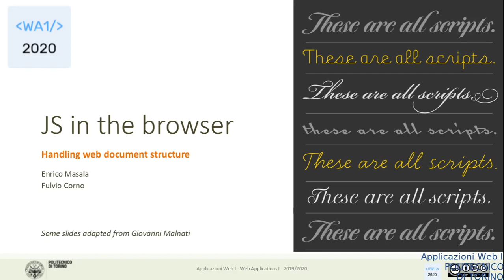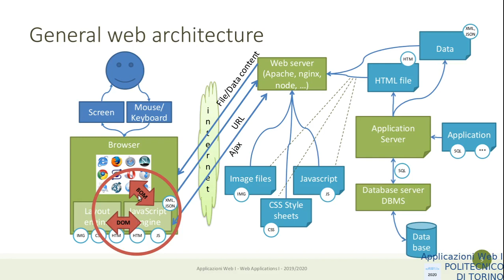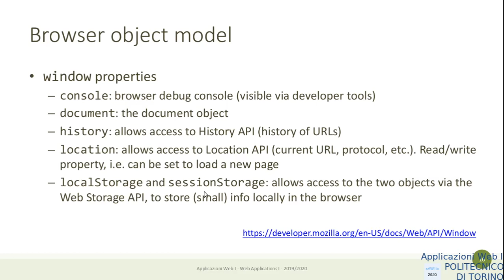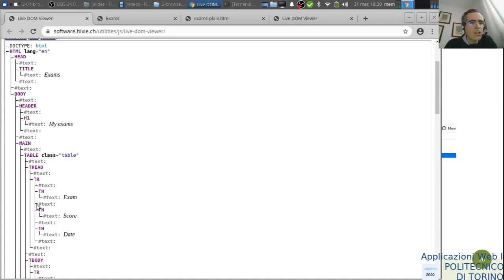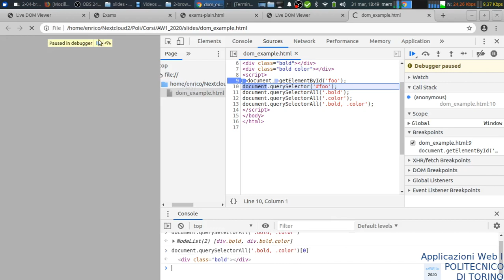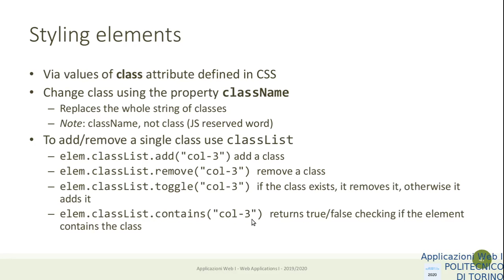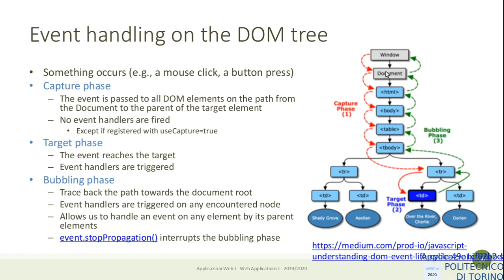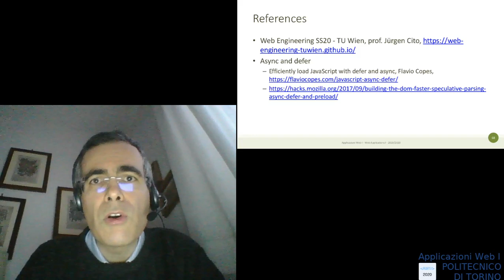AW1-2020-L09-P1: Javascript nel Browser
Lezione 09, data: 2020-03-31: Javascript nel Browser